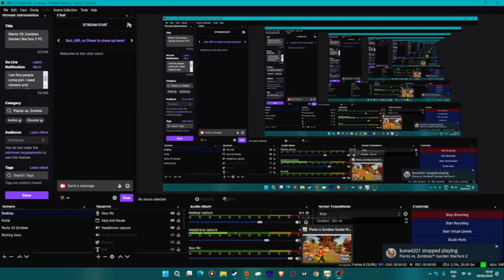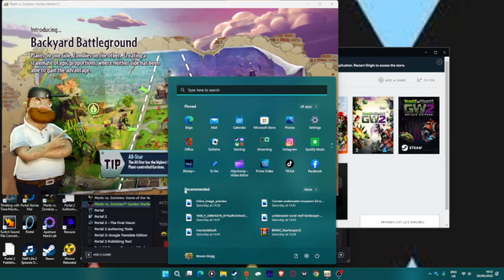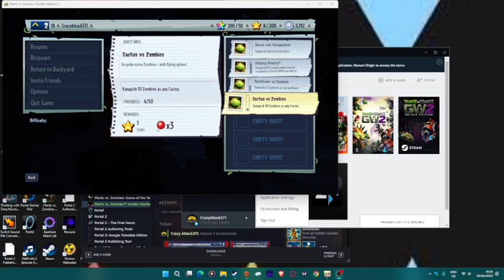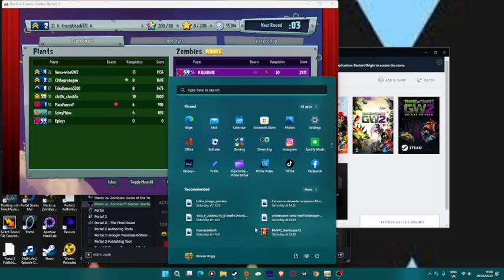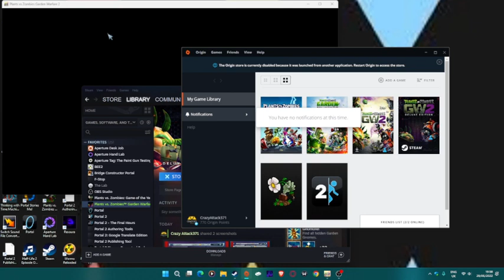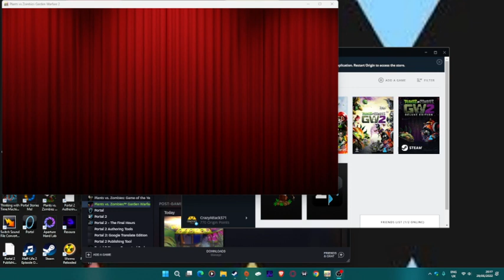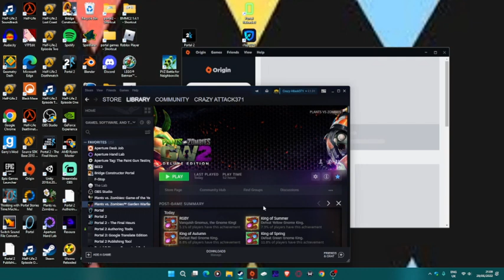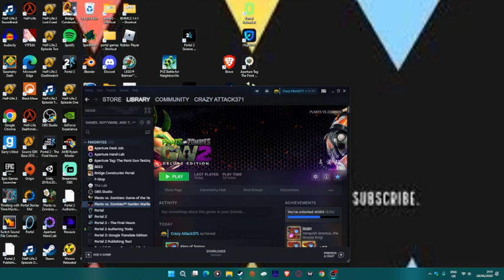Plants VS Zombies Garden Warfare 2 (PC) with AsianInvasionTT (full twitch stream)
Timestamps:
0:00 Start
2:16 Multiplayer
57:45 Middle Half
1:02:03 Next Half
1:23:01 Infinity Time
1:45:18 Infinity Time (half way)
1:59:40 Getting rewards from chests
2:07:18 End